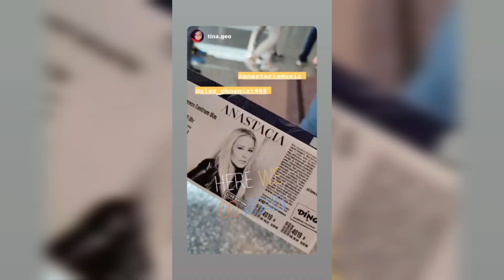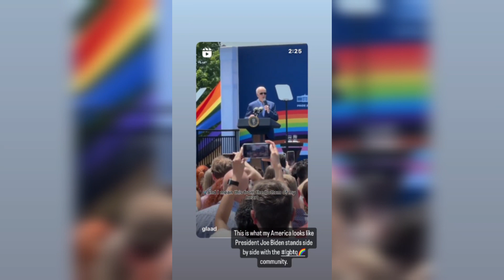on Instagram 11.06.2023